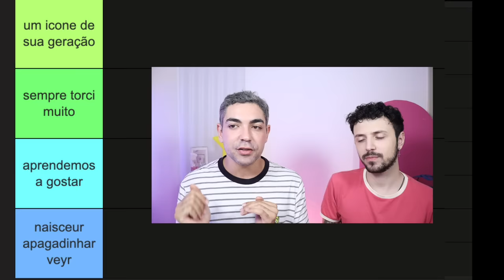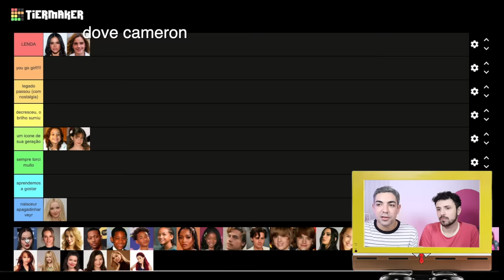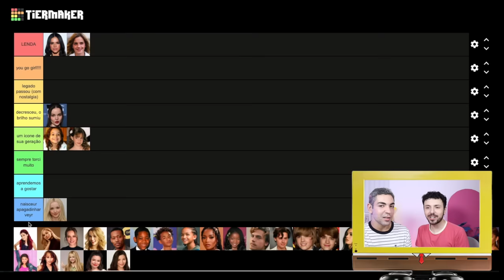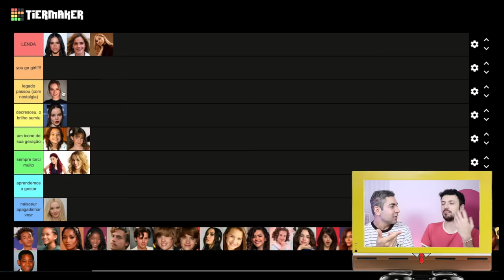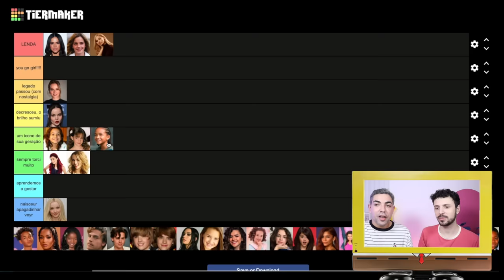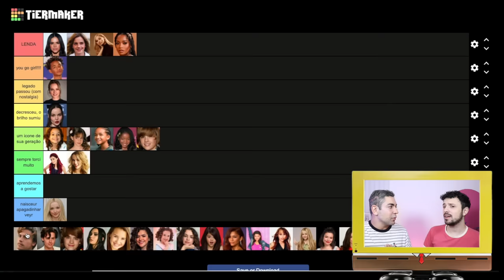avaliando o ANTES E DEPOIS de CRIANÇAS FAMOSAS com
olá enzos e valentinas, veio ai o encontro do ecossistema com o fefoverso e nos reunimos para falar sobre ex-crianças famosas que adulteceram e causam reações mistas no público: uns deram certo e continuaram na industria, outros alçaram voos ainda maiores do que se esperarava e alguns deram uma afastada da mídia e como esse assunto rende, temos um vídeo em duas partes, essa é a primeira e a segunda você encontra no canal do fefo!